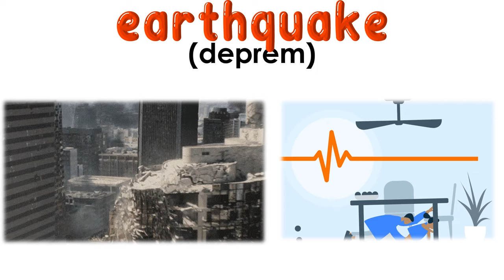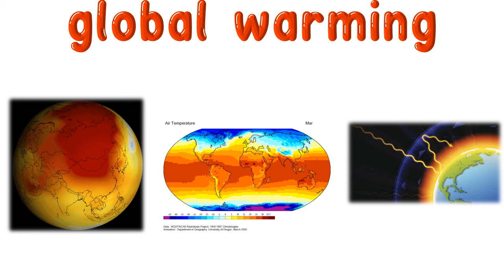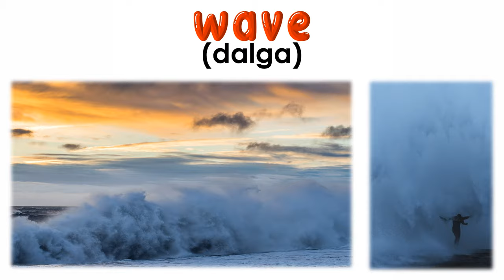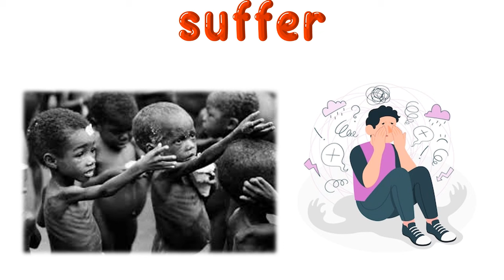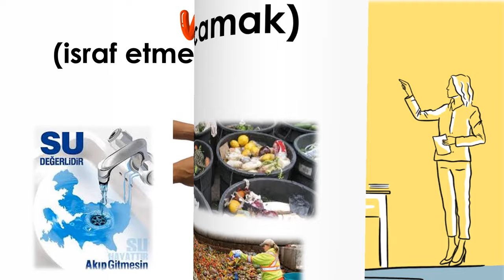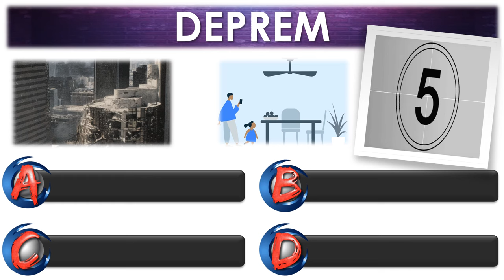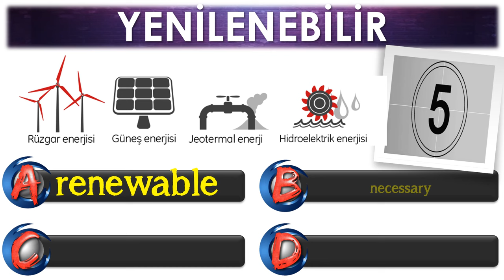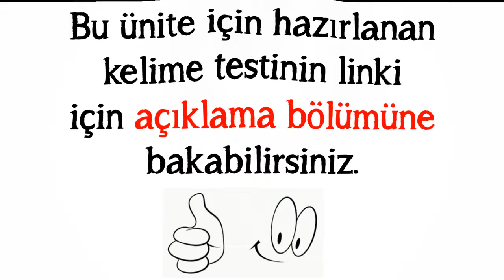8. SINIF İNGİLİZCE DERSİ 10. ÜNİTE NATURAL FORCES [ÖNEMLİ KELİMELER] [OKUNUŞLARI] [TEST]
8. SINIF İNGİLİZCE DERSİ 10. ÜNİTE NATURAL FORCES [ÖNEMLİ KELİMELER] [OKUNUŞLARI] [TEST]

Bu çalışmamızda 8. sınıf 10. ünite kapsamında yer alan en önemli kelime ve kavramları sizler için hazırladık.  Bu üniteden gelecek soruları çözmenin yolu ünite içinde geçen kelimeleri iyice ezberlemekten geçiyor. Kelimelerin akılda kalıcı olması için görsel unsurları kullandık. İşe hem eğlence kattık hem de daha kalıcı olmasını hedefledik. Aşağıda bu üniteyle ilgili kelime testi linklerine ulaşabilirsiniz. En büyük karımız sizlerin başarısı olacaktır. Sevgiyle ve sağlıcakla kalın.

POWERPOINT
DOWNLOAD
LINK: